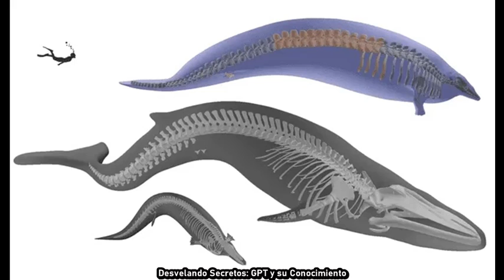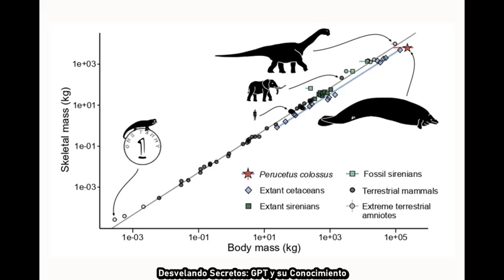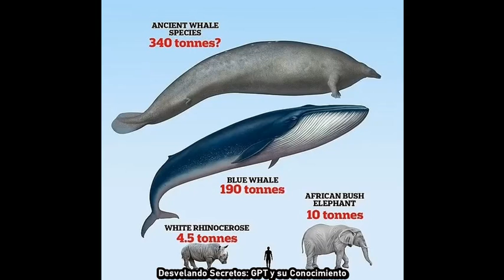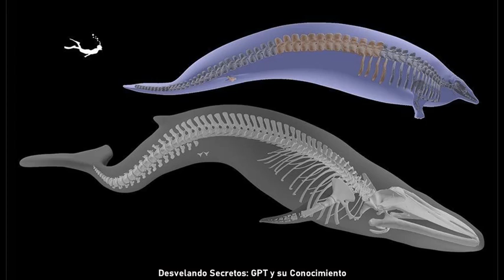🦴 Descubrimiento Colosal: Perucetus colossus, el Animal Más Pesado del Mundo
¡Descubre el gigante de los océanos del pasado! En este fascinante video del canal "Desvelando Secretos: GPT y su Conocimiento", exploramos el reciente descubrimiento del Perucetus colossus, un vertebrado acuático titánico que alguna vez dominó las aguas hace 40 millones de años. A través de cinco segmentos bien elaborados, desentrañamos los misterios de este coloso, desde su descubrimiento en el Desierto de Ica hasta su reconstrucción virtual utilizando tecnología de vanguardia.

Sumérgete en las características y especificaciones de esta criatura sorprendente, conozca la rama evolutiva extinta de los basilosáuridos, y descubre cómo la tecnología moderna está cambiando la manera en que estudiamos el pasado. Además, explora otros hallazgos notables en el Desierto de Ica, un tesoro de descubrimientos paleontológicos.

Esta es una oportunidad única para adentrarse en una época olvidada y conectar con la historia de nuestro planeta de una manera nueva e inspiradora. No es solo un video para amantes de la paleontología; es una aventura educativa para todos aquellos curiosos por la vida, la evolución y los misterios del mundo natural.